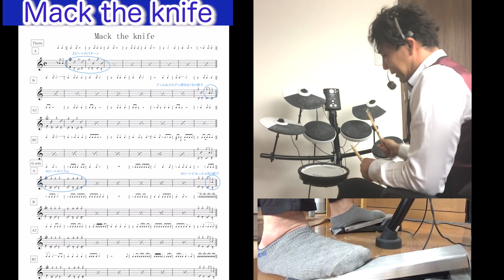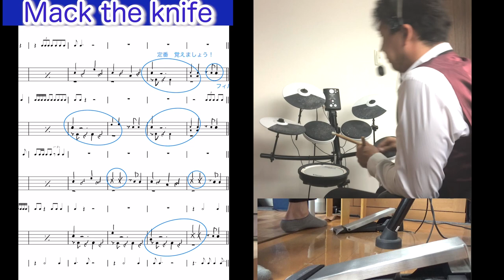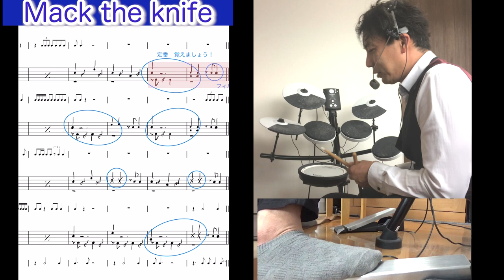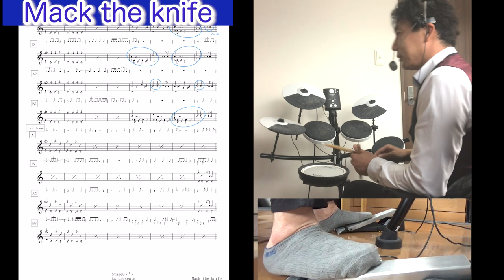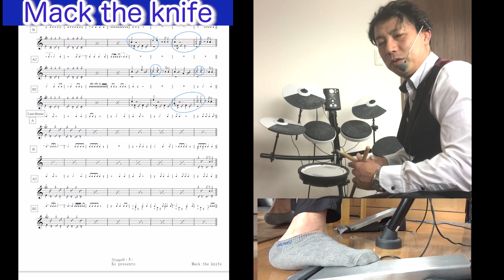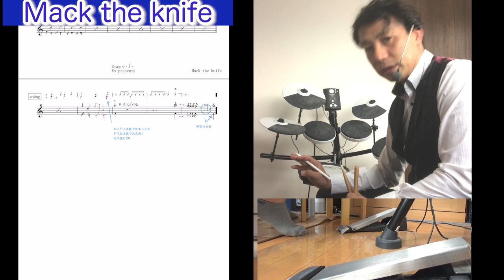マックザナイフでジャズドラム上達解説！ Mack the knife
ジャズドラムではついつい
いろんな音を出しがちです
まずはすごくシンプルなところで
演奏しながら、メロディやアドリブを
一緒に歌ってみましょう！
見えてくるものが色々あると思います！

今回の特典は以下の登録でゲットしてください！
無料メルマガ登録　４つの特典！！